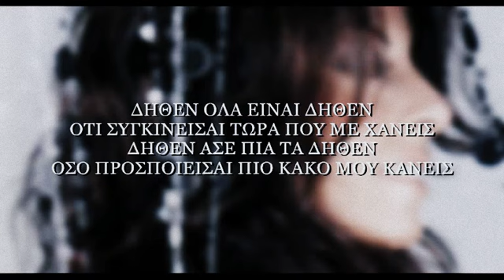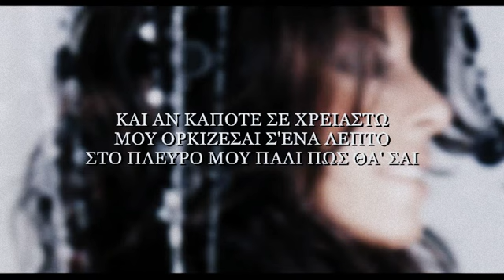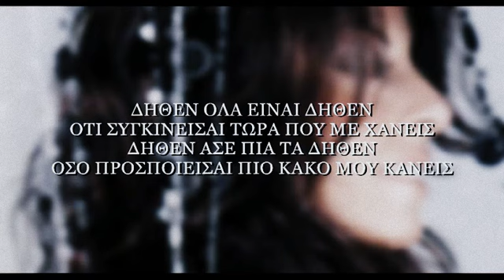Angela Dimitriou - Dithen [Lyrics]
ΑΝΤΖΕΛΑ ΔΗΜΗΤΡΙΟΥ - Δήθεν

Μουσική: Δημήτρης Ρακιτζής
Στίχοι: Γιάννης Β. Παπαϊωάννου
Album: Όπου Με Πάει Η Καρδιά [2002]

Στίχοι:

Με κοιτάζεις θλιμμένος και λες
πως λυπάσαι που φεύγεις μα θες
να' μαι πάντα καλά στη ζωή μου
Προς την πόρτα βαδίζεις αργά
όμως μέσα σου ξέρεις καλά
πως μου κόβεις την αναπνοή μου

Δήθεν όλα είναι δήθεν
ότι συγκινείσαι τώρα που με χάνεις
Δήθεν άσε πια τα δήθεν
όσο προσποιείσαι πιο κακό μου κάνεις

Τη βαλίτσα στο χέρι κρατάς
και για τύχη καλή μου μιλάς
κι ότι πάντοτε θα με θυμάσαι
Και αν κάποτε σε χρειαστώ
μου ορκίζεσαι σ' ένα λεπτό
στο πλευρό μου πάλι πως θα' σαι